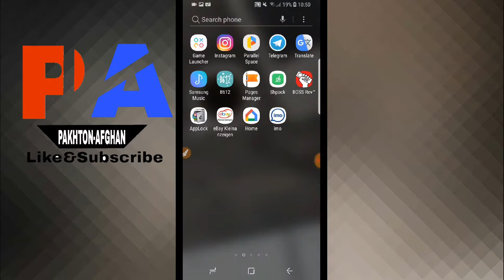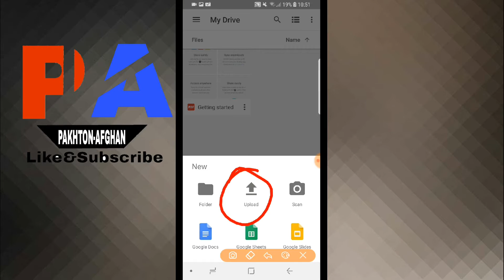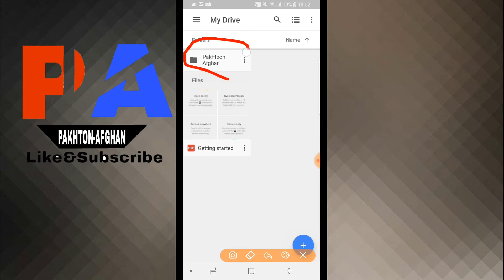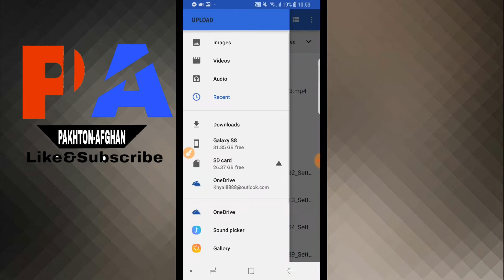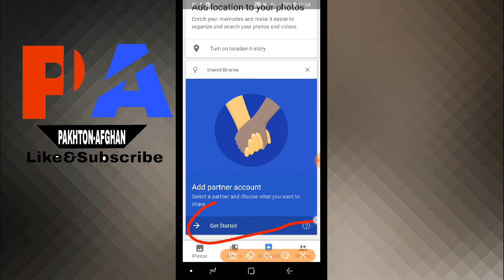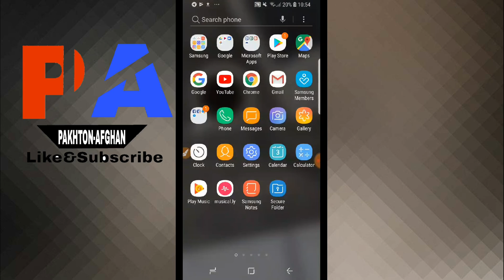که موبايل درنه ورک هم شي نو دا تصويران او ويډيو به تاسو سره وي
ده نورو ويډيو کتلو لپاره زموږ چينل سبسکريب کړي مننه

او مونږ سره اړيکه نيولو لپاره لاندي جوزيات وګوری
ده نورو ويډيو کتلو لپاره زموږ چينل سبسکريب کړي
او آغه اپليکيشن ډونلوډ کولو لپاره لاندې لينک باندې کليک وکړي 👇👇👇👇👇👇👇👇👇👇👇👇👇👇👇
که په پاس لينک ډونلوډ نه شو نو لاندې لينک باندې کليک وکړي 👇 👇👇👇👇👇👇👇👇👇👇👇👇👇👇
زموږ شميره
نورو ويډيو کتلو لپاره زموږ چينل ته راشي